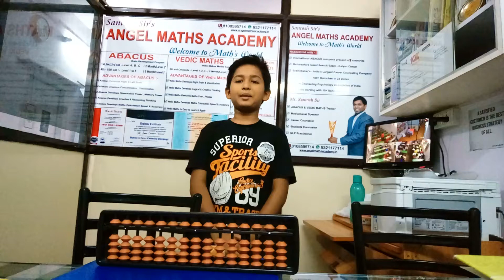ABACUS Mind Practice - 20 numbers by Ansh Gajbiye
Angel Maths Academy